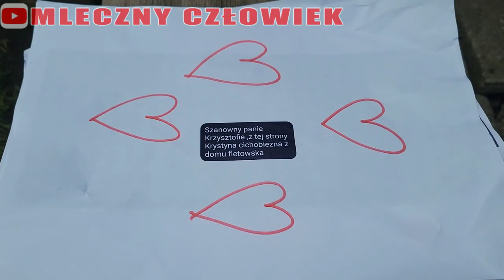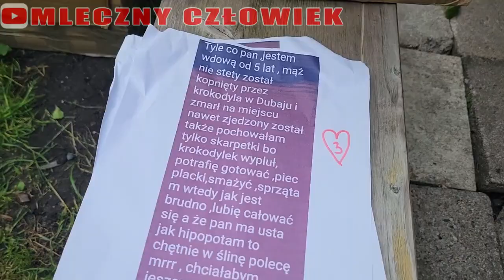Nitro-Wojtek i zakochany Krzysiek